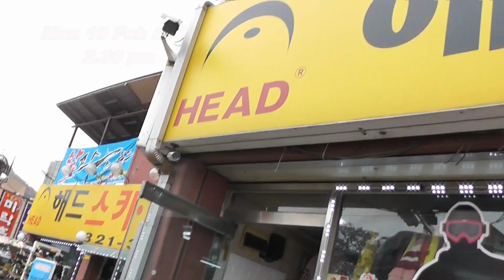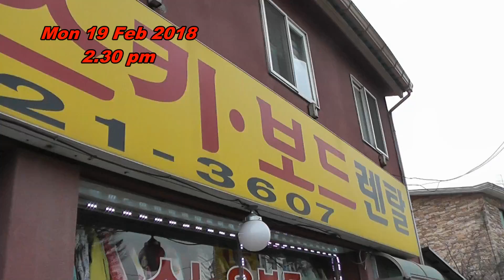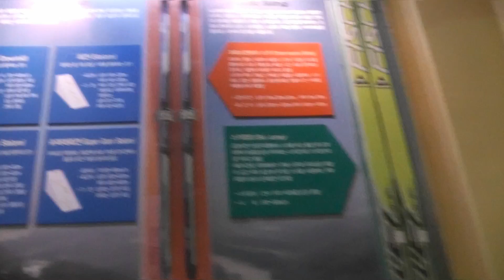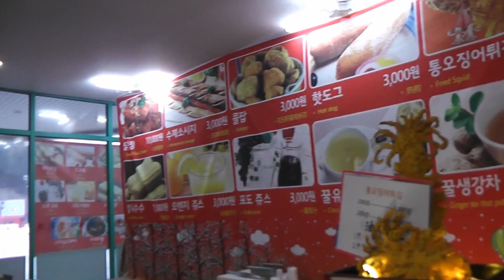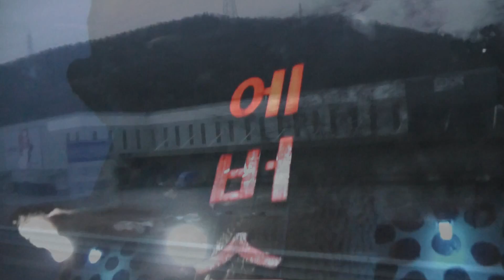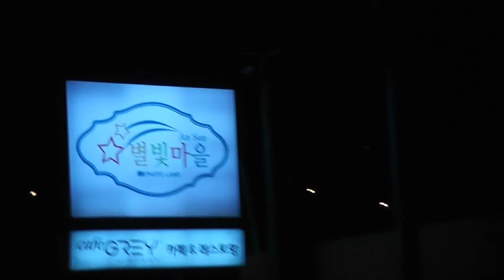Pt 3 South Korea